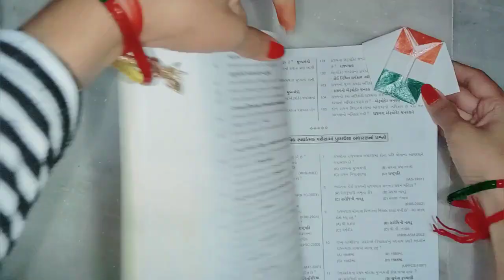bookmark from paper.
paper crafts,
paper craft,
lor paper crafts,
crafts,easy paper crafts,
paper,
123 easy paper crafts,
doll paper,
craft,
paper dolls,
paper doll,